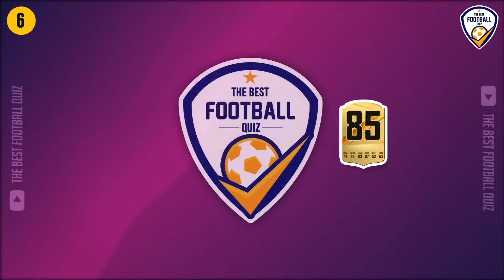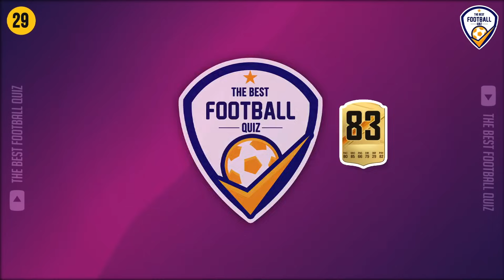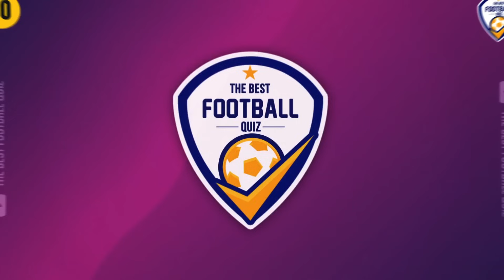GUESS THE PLAYER BY CLUB + NATIONALITY + FC 24 CARD | FOOTBALL QUIZ 2023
In this quiz, you'll have to Guess The Player By Club + Nationality + Fifa 23 Card. Test your football knowledge and see how well you know your stars! Do you have what it takes to come out on top in this quiz? ⌛️ Test your knowledge of football stars by Guess the football player Will you be able to guess the player correctly? One correct answer is one Point. Good Luck 😀

guess the player by his jersey number
guess the player by his nationality
guess the player flag number team

Welcome to the best football quiz ⚽️. If you like watching or playing football, Test yourself and Challenge your friends to see who has more football knowledge 📨. The football quiz questions consist of players and clubs from all around the world and different football leagues making each football quiz hard 💪.